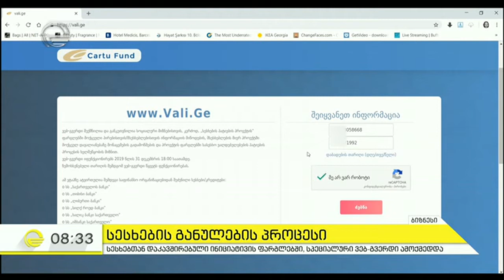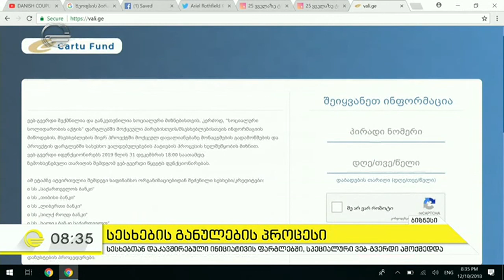სესხების განულებასთან დაკავშირებით სპეციალური ვებ-გვერდი ამოქმედდა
ეწვიეთ ტელეკომპანია "იმედის" ოფიციალურ საიტს